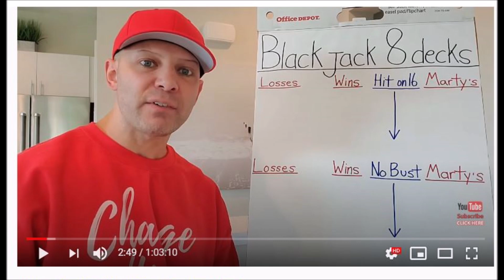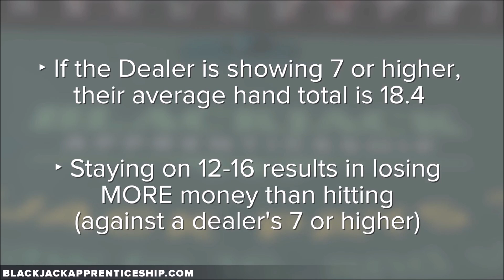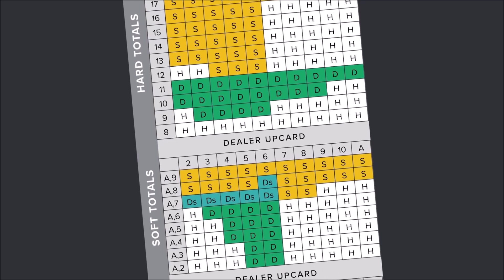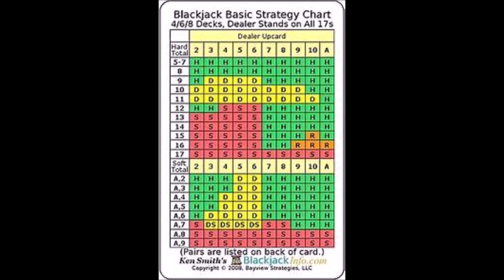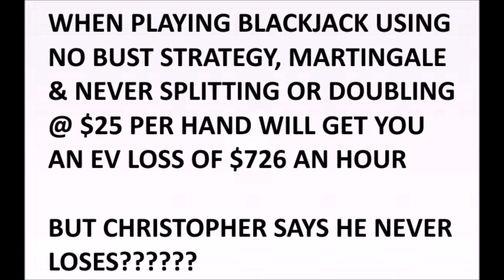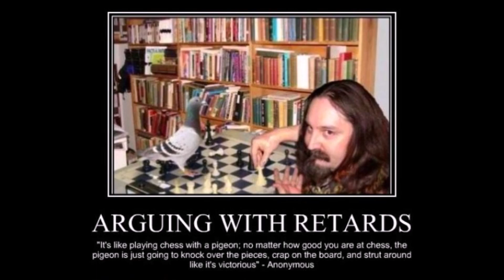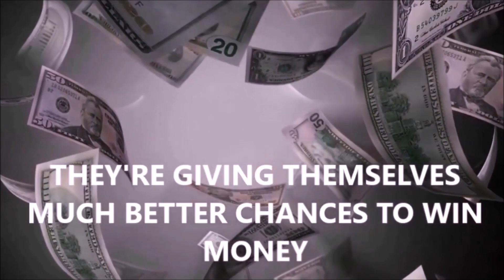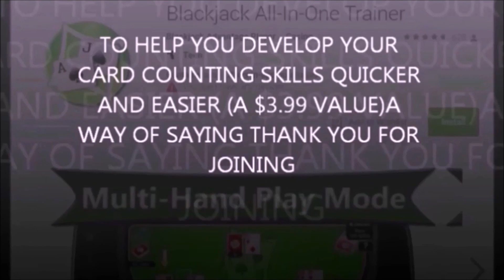Christopher Mitchell New Blackjack Strategy loses $800 an hour-MATH PROVES IT & He's a Scam!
Christopher Mitchell doesnt know anything about gambling or math, unless it involves losing. Here's proof that his Blackjack Strategy that he's sold and continues to try and sell for $500 is a guaranteed way to go broke real quick. The Math and Experts prove it